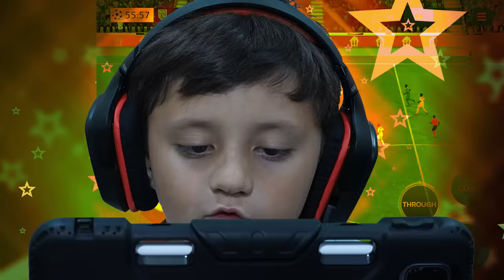Bellingham is Cookin! Shawn Plays FC24 (New FIFA Soccer Game!)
Wassup Beasties! New FIFA game for you, now called FC24!